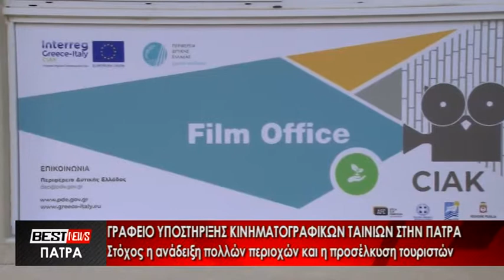ΓΡΑΦΕΙΟ ΥΠΟΣΤΗΡΙΞΗΣ ΚΙΝΗΜΑΤΟΓΡΑΦΙΚΩΝ ΤΑΙΝΙΩΝ ΣΤΗΝ ΠΑΤΡΑ - ΔΕΙΤΕ ΤΟ ΡΕΠΟΡΤΑΖ